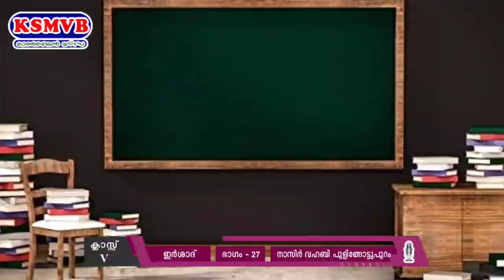സംസ്ഥാന ഓണ്‍ലൈന്‍ മദ്രസ KSMVB/ STD:5/إرشاد /PART:27]15-12-20 ചൊവ്വ